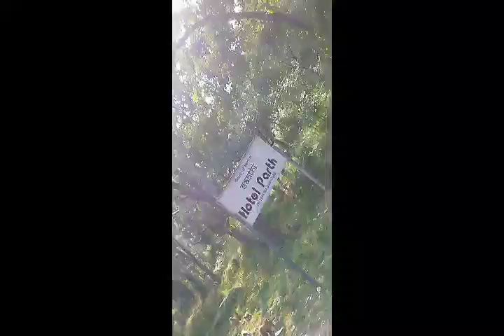meri yatra chitrkoot to satna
yh meri tatra ke dauran liya gaya chota video hai